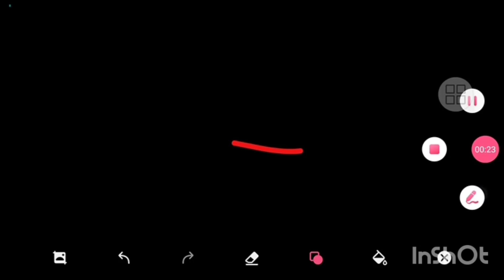Among us gameplay